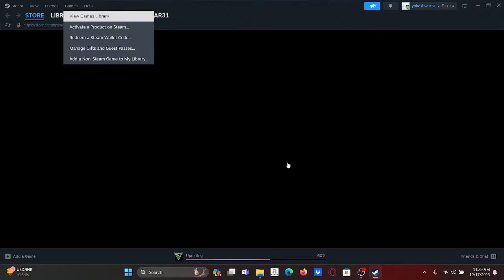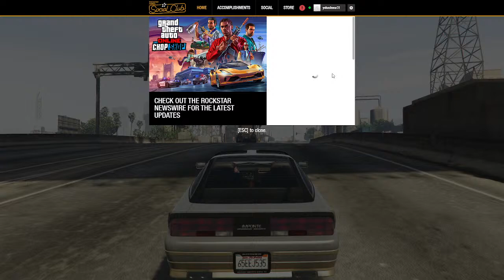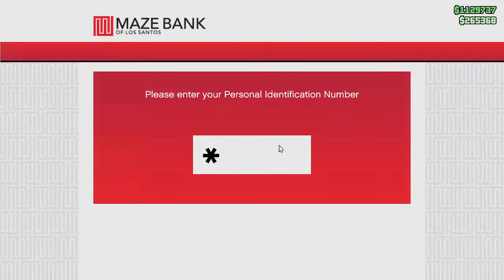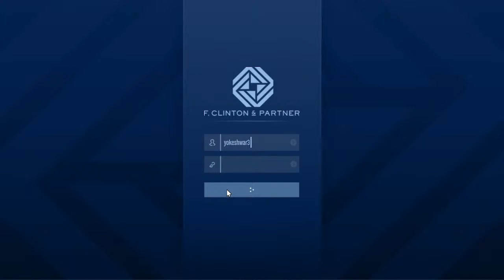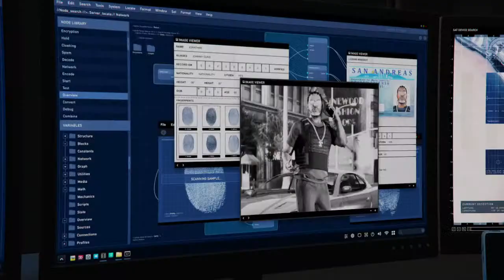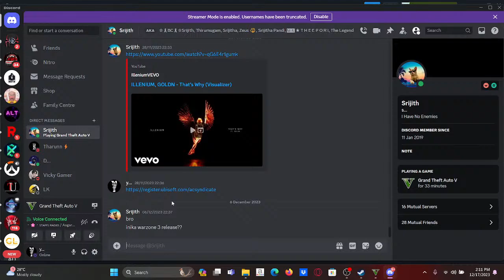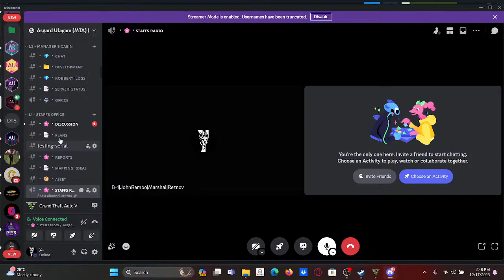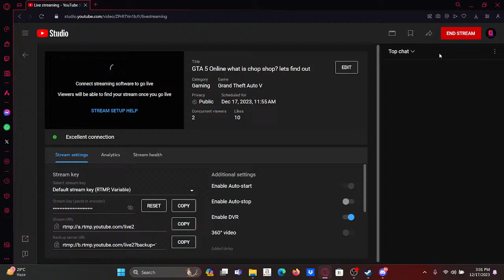GTA 5 Online what is chop shop? lets find out